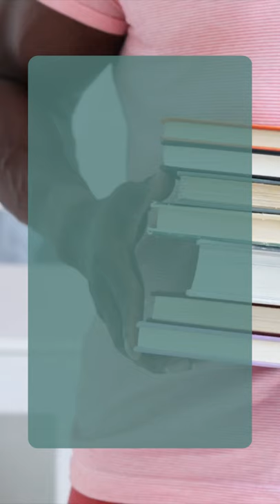BARC in 60 Days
BARC 2021 exam course by Planet Geology